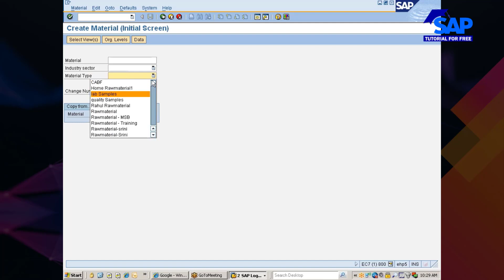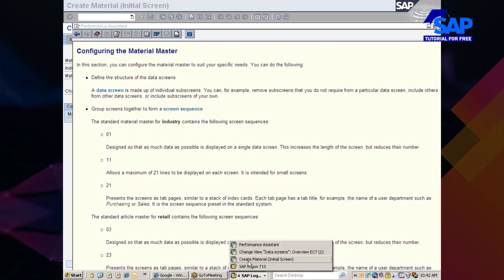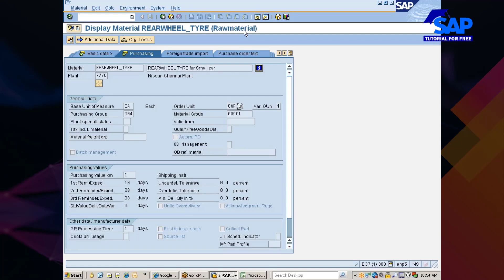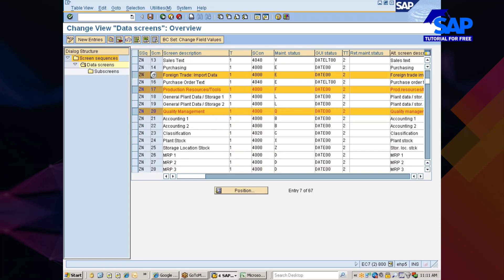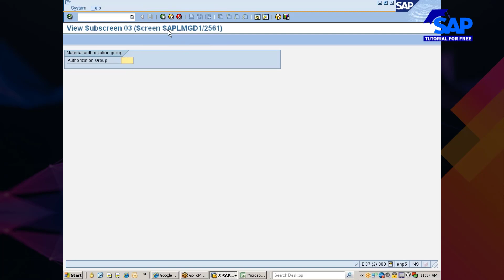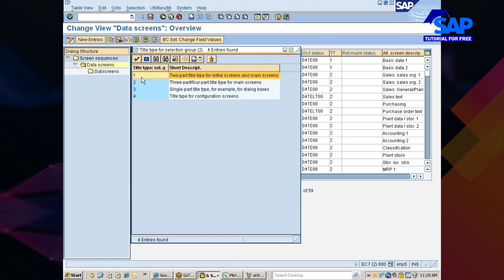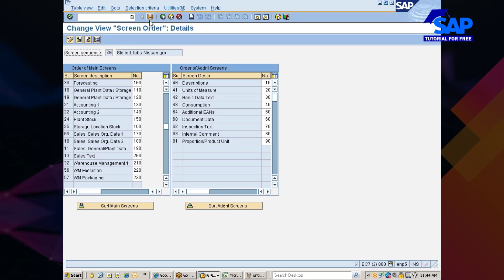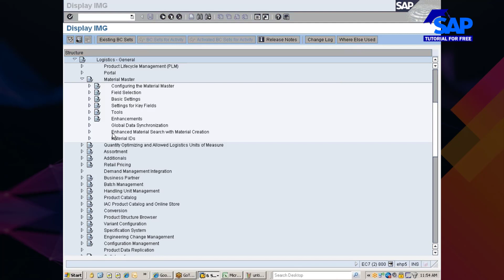SAP Material Management | Master Data | Configuration | Part 1 | SAP MM | SAP Tutorial For Free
SAP Tutorial For Beginners Complete Free Full Course.
SAP Material Management | Master Data | Configuration | Part 1 | SAP MM | SAP Tutorial For Free | SAP ERP | SAP Training

ABOUT SAP ERP
SAP (Systems, Applications and Products) is the world’s leading provider of business software that specializes in industry-specific Enterprise Resource Planning (ERP) solutions

Over 50 Million Users, 60,000 Installations, 3000 Partners, 135 Industry Solutions. Customer World-Wide, mostly Fortune 500 Companies and Oil and Gas Companies. SAP is the fourth largest software company in the world. The SAP R/3 System is a Business Software Package Designed to Integrate all areas of a Business.

01. Course Introduction
02. MM Introduction
03. Material Master Data: Configuration | Part 1
04. Vendor Master Data
05. Purchase Order
06. Physical Inventory
07. Create Information Record
08. Goods Receipt
09. Invoice Verification
10. Quotations
11. Sourcing and Subcontracting
12. Request for Quotation (RFQ)
13. Purchasing Information Data
14. Outline Agreement
15. Procurement
16. Service Management
17. Batch Management
18. Condition Technique
19. MRP
20. Organization Structure
21. Course Conclusion